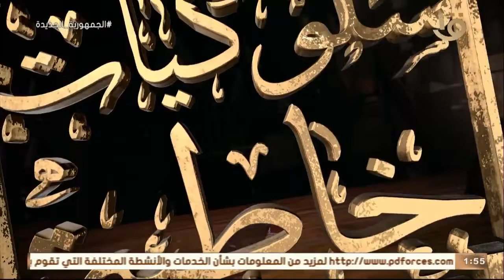مصر أرض المجددين | "سلوكيات خاطئة".. د. علي جمعة: تدخل الأهل في حياة أبنائهم مفسدة اجتماعية